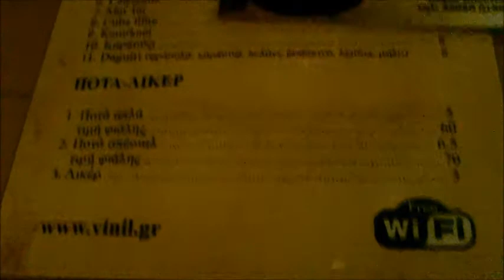Μπυραρία βινύλιο Δεκέμβριος 2012 ΧMAS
Μπυραρία βινύλιο Δεκέμβριος 2012
Καλά Χριστούγεννα & Καλή Χρονιά να έχουμε!

Πάμε Εύβοια 2012